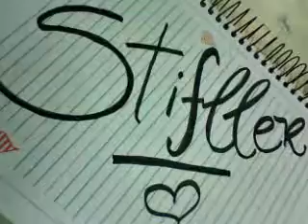MEU ADEUS - SORRISO MAROTO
Uma Historia Real ! ! !